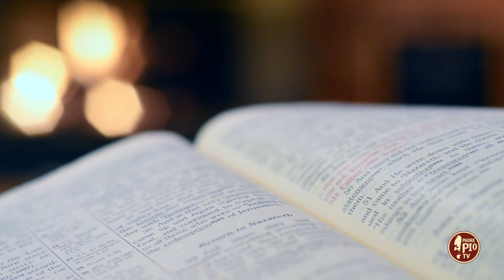Padre Pio e le "sfuriate" come preghiera (Dritto al Cuore 5 Ottobre 2024)